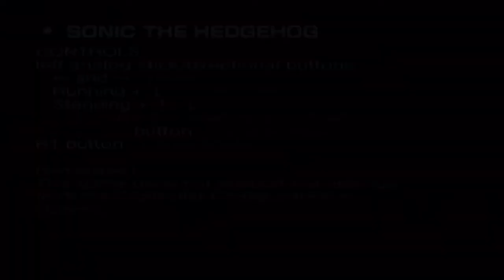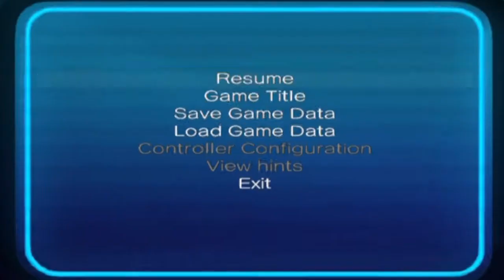Sonic Mega Collection Plus - Part 38: Sonic The Hedgehog (GG) - Easiest Boss Ever!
GG doesn't stand for Game Gear. It stands for Good Game, Robotnik!